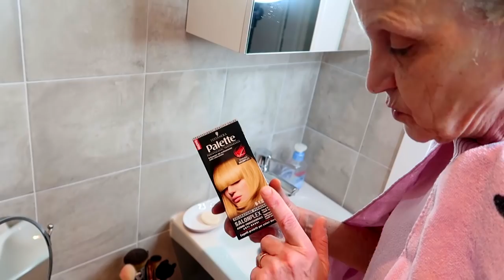MIA MAMMA MI RUBA LA SCENA!!!!!! GIUDICATE VOI!!!!